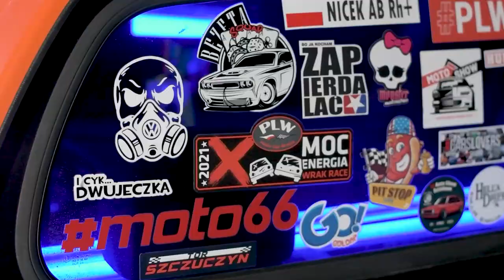Luźne Gatki - Rozmowa z zawodnikiem PLW Rafałem Zalewskim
W dzisiejszym odcinki rozmowa z wieloletnim zawodnikiem Polskiej Ligi Wraków Rafałem Zalewskim życzymy miłego odsłuchu